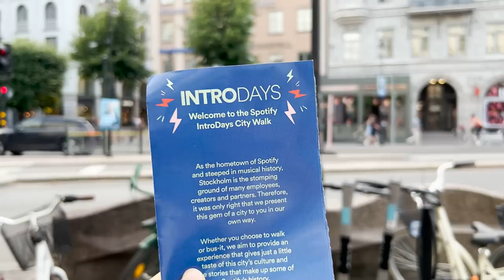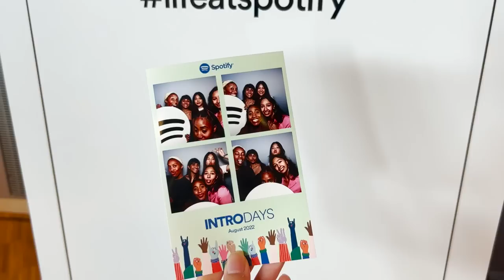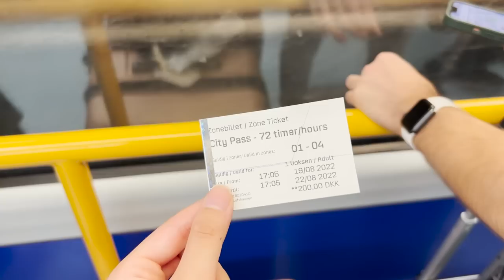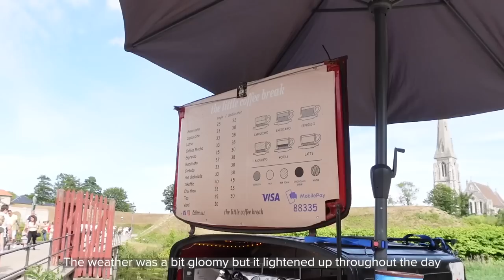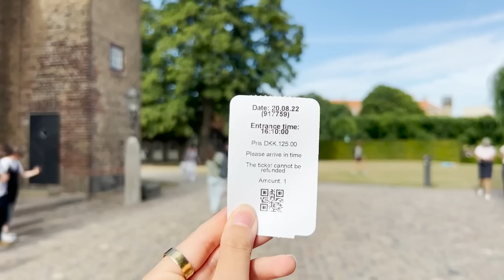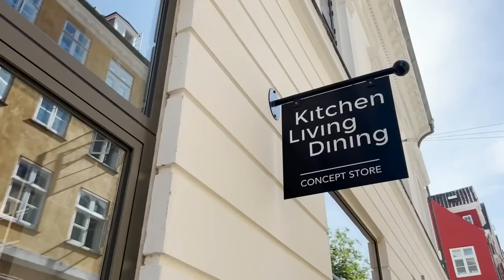Travel Diaries | spotify intro days, weekend in copenhagen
Hello friends,

I’m back ~ I’ve been on hardcore vacation mode, so it took me a bit to edit this vlog. However, I’m so happy it’s finally done and now I can finally start sharing little snippets of my Europe trip with you all! The first leg of my trip was to Stockholm where I attended a company event. The event was meant for new joiners but I've been here for 3 years already :') I just never got a chance to go because the pandemic hit so I'm super thankful that I was given another opportunity to attend. Afterward, I headed to Copenhagen for the weekend with some friends. I’m planning on having four parts (one video per each week I’m abroad) so I hope you all look forward to them!

xx,
Jules

[follow my travels!] (thank you to everyone who sent me recs!!)